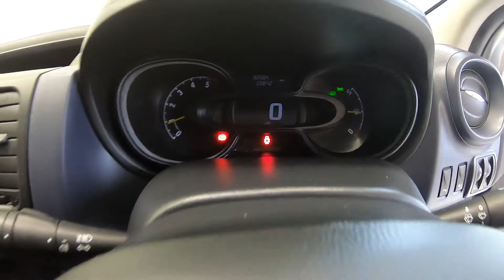VAUXHALL VIVARO 2.7T 1.6 CDTI 90 SWB PANEL VAN 5DR2017, AIRCON, BLUETOOTH, PARKING SENSORS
Great Value Vauxhall Vivaro CDTi ecoFLEX 2700 SWB in silver metallic with contrasting black trim and grey cloth seats in superb condition throughout. This lovely example will come with a 12-month MOT and service conducted at point of sale.
All our vehicles come with 6 months comprehensive warranty with options to extend up to 3 years and flexible finance solutions tailored to meet each individual's requirements, whether personal or commercial.
Coming fully equipped with air conditioning, parking sensors, bulkhead, integrated bluetooth telephone connectivity and internal racking, which can be removed if not desired.